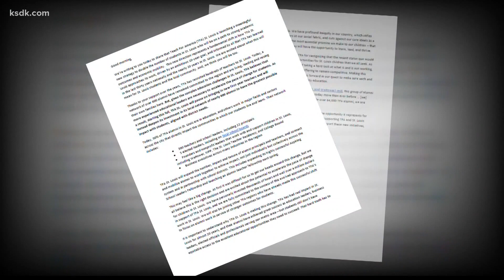Teach for America will no longer place new teachers in St. Louis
ST. LOUIS - Teach For America, the New York-based nonprofit that sends new graduates to teach in some of the country's most troubled schools, will no longer do so in the St. Louis market, saying that student achievement rates here have been disappointing.

Instead of sending new teachers to St. Louis, the organization said it will "deepen its investment" in its 600 alumni in the area in a continued bid to improve education outcomes.

"TFA believes that more experienced educational leaders are necessary to accelerate the pace of change for students," Elizabeth Bleier, interim executive director for TFA's St. Louis operations, said in a letter outlining the change. It was also signed by Maxine Clark and Dennis Hummel, both members of TFA's St. Louis board, and Greg Wendt, a former member of TFA's national board.

Part of the organization's strategy, Bleier's letter said, is to expand the impact and tenure of alumni principals and teachers. In an interview, she added that the organization's 10-year goal is to double the number of students achieving "academic college readiness metrics."